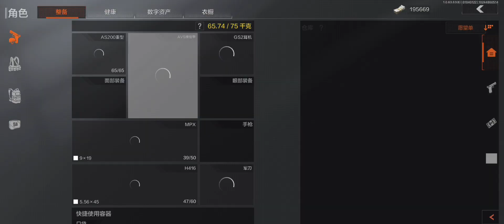POR ISSO ELE NÃO ESPERAVA TARKOV MOBILE (ARENA BREAKOUT)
暗区突围

SOBRE ARENA BREAKOUT:

Essa beta do jogo idêntico ao famoso jogo de FPS Escape From Tarkov, nomeado no mobile como Dark Zone Breakthrough pela Tencent Games, cola no canal já se inscreva-se temos novidades de várias beta de jogos Chinês etc.

Dark Zone Breakthrough - Real Hardcore Shooting Game para celular